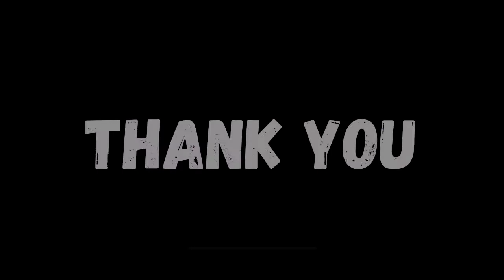Call Of Duty Mobile Gameplay | Gun Game Mode | Meltdown Map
Multiplayer Gun Game Matches Call Of Duty Gameplay